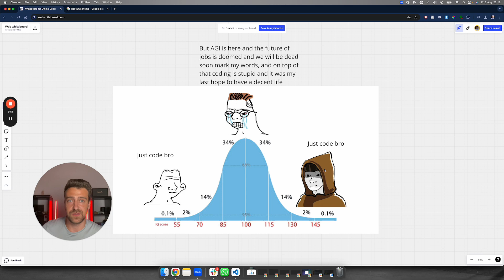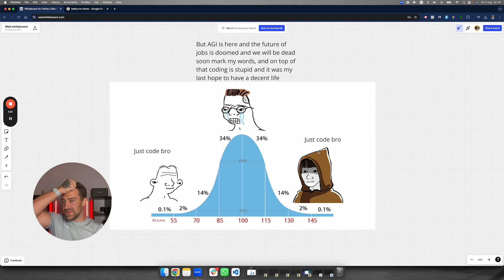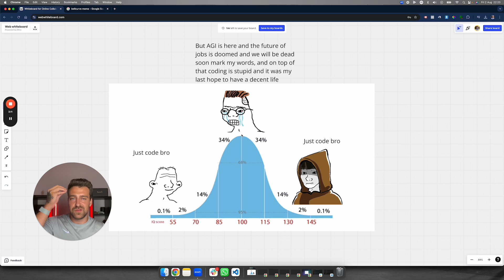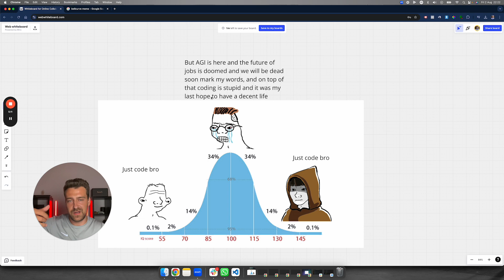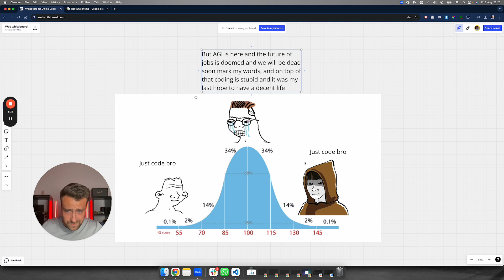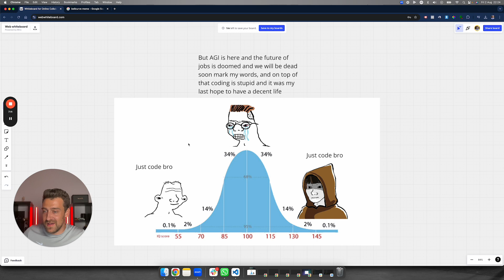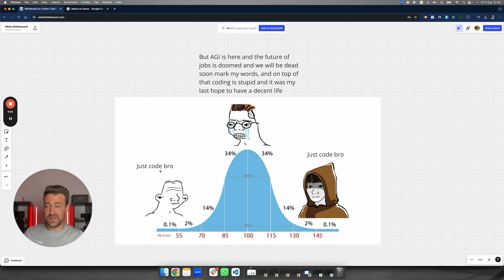Just code bro